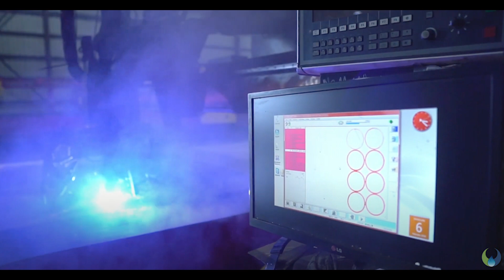TransTech Energy In House Cutting & Rolling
One of our many capabilities is rolling our own cylinders. Here’s a quick snapshot of our DAVI 10’ wide by 3 ¼” plate roller.